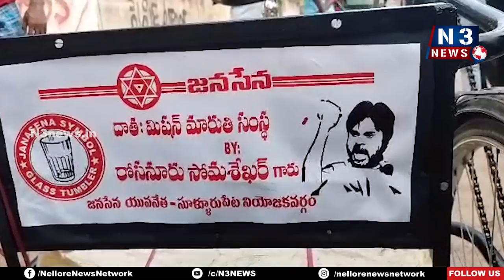దివ్యాంగుడికి అండగా నిలిచిన జనసేన | Janasena Distributed TriCycles Disabled People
- సోమశేఖర్, NRI బాలసుబ్రమణ్యం చేతుల మీదుగా ట్రై సైకిల్ వితరణ
- సూళ్లూరుపేట నియోజకవర్గం మాంబట్టు, కట్టవ జన సైనికులు పవన్ రావాలి-పాలన మారాలి అంటూ నినాదాలు..